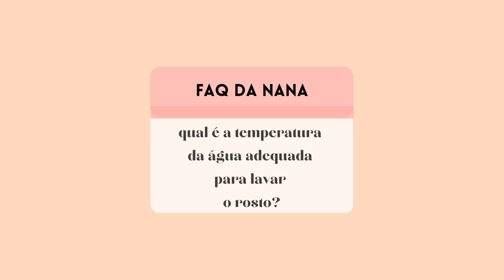Quem tem ACNE pode lavar o rosto no CHUVEIRO? | FAQ da nana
Esclarecendo uma dúvida de vocês: eu sempre falo sobre lavar o rosto com a água morna, e vou explicar a vocês a lógica por trás disso e os detalhes que você deve se atentar na hora de lavar o rosto!